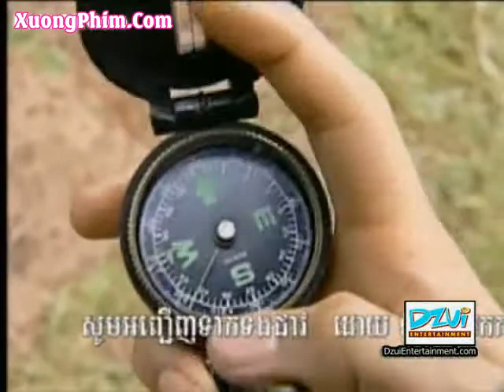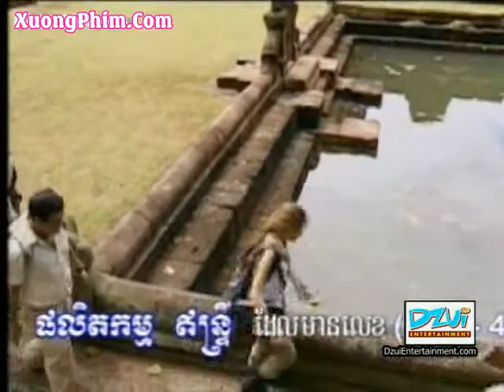CTXP26 chunk 3